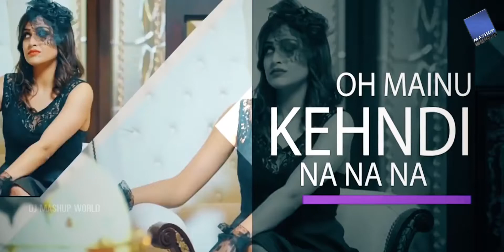Top Songs Bhangra Mashup || Punjabi Mashup || DJ Mashup || Energetic Song